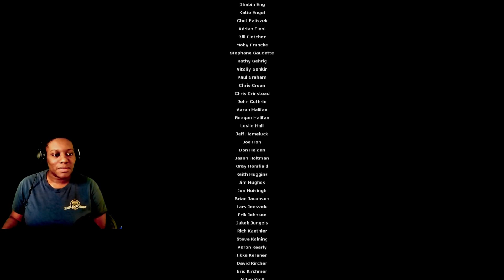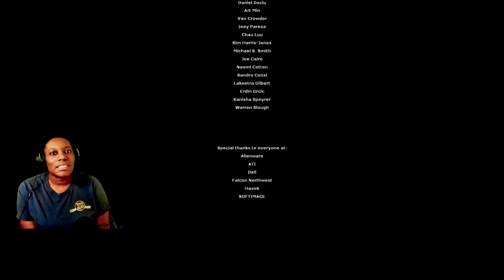It's a dang strider invasion! | Half-Life 2: Episode Two part 13 End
Let's continue our journey with Alyx and the other Vortigaunts after the citadel destruction. Unfortunately, the reactor's explosion appears to have created a "mega portal", potentially letting a massive Combine invasion which would be worse than the 7 hour war! How in the world are we going to fix this now?

Game: Half-Life 2: Episode Two
Developer: Valve Corp.